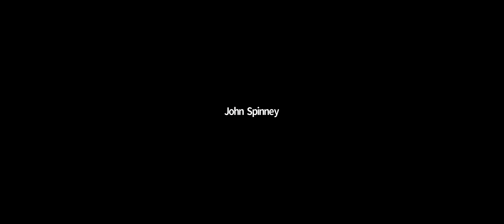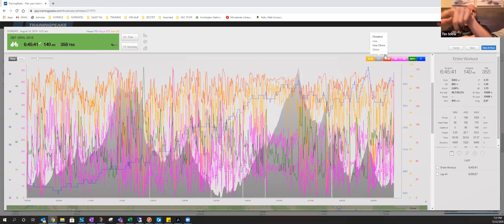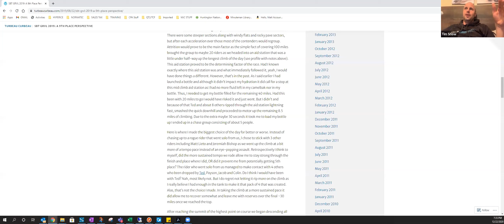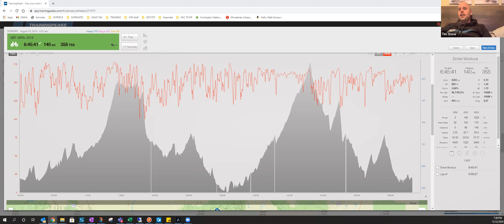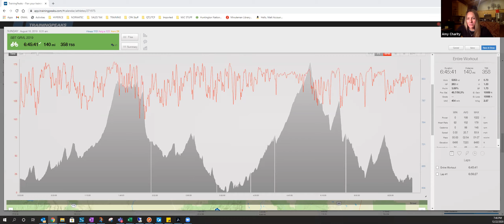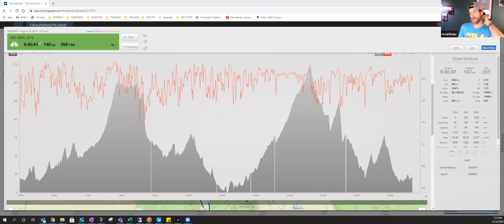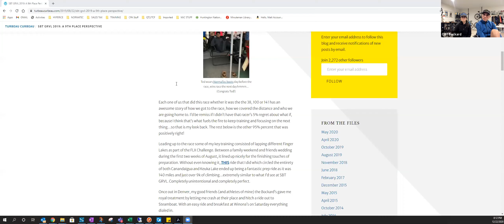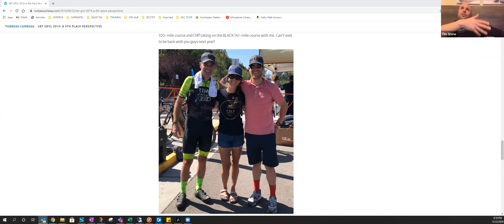WEBINAR - SBT GRVL Race Course Overview